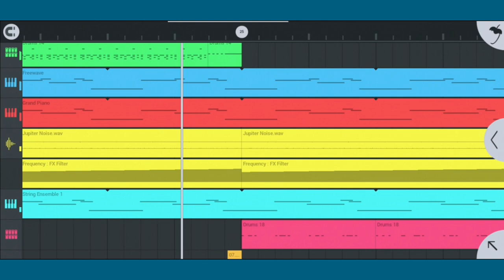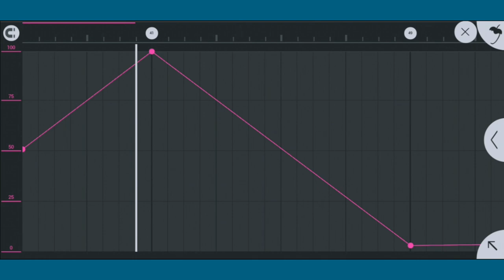Free Fire Vale Vale Song || DJ Alok || Cover In FL Studio Mobile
cover song (FL Studio Mobile)